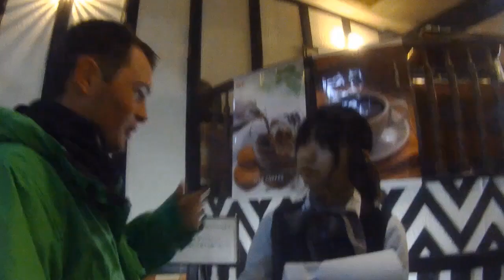Hakuba, Japan - Snowboarding Shred Sessions 2012/13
Christmas 2012 a group of Australian snowboarders ventured to the fluffy white powders of Hakuba, Japan for what would be the shred trip of a lifetime! Including footage from amazing mountains, such as:

- Happo One
- Goryu/Hakuba 47
- Iwatake &
- Cortina

It was an amazing season for snow and we were lucky enough to have alot of early dumps...surprised even the locals.

A big thanks must go to all the awesome crew , Gondola Hotel and ofcourse The Recovery Bar for making the trip an unbeatable experience, hopefully catch up every year!

Cameras: Contour HD, Contour Roam, GoPro Hero 2 & GoPro Hero 3
Audio: The Glitch Mob: We Can Make The World Stop & We Swarm
Editing: Mac CS6 After Effects and Premier